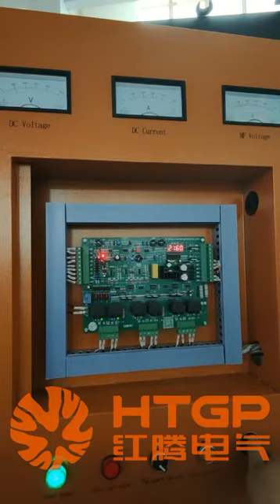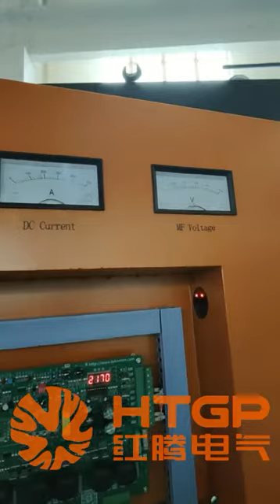150kg medium frequency induction copper melting furnace is ready to be sent to Malaysia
Induction copper melting furnace
Melting Body Material： Aluminum shell
Capacity: 0.1T-15T,
Melting Time: 60mins-70mins
Meltable material: Copper, aluminum
Configuration： Melting body, control cabinet, reducer, control box